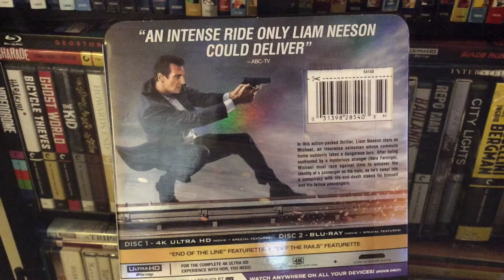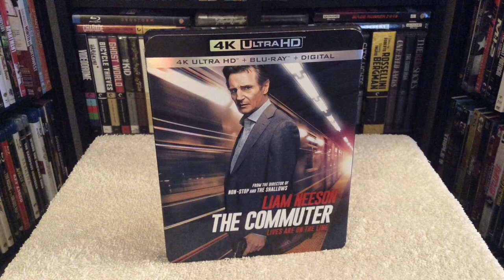The Commuter 4K BLU RAY REVIEW + Unboxing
Unboxing and reviewing The Commuter on Blu-ray 4K Ultra HD.

This 4K edition of The Commuter also includes the Blu-ray and Digital HD.

Mega-action hero and Oscar nominee Liam Neeson (Best Actor, Schindler’s List, 1993) proves that no one gets hurt on his watch in The Commuter.

Time is ticking as Michael (Neeson) gets entangled in a deadly conspiracy on his daily commute that forces him to work against the clock to protect the lives of his fellow train passengers. The edge-of-your-seat action thriller also stars Vera Farmiga (The Conjuring, The Departed, TV’s “Bates Motel”), Patrick Wilson (The Conjuring, Insidious), Jonathan Banks (TV’s “Breaking Bad,” “Better Call Saul”), with Elizabeth McGovern (TV’s Downton Abbey), and Sam Neill (Thor: Ragnarok, Daybreakers).

Michael’s (Neeson) daily commute home quickly becomes anything but routine. After being contacted by a mysterious stranger (Farmiga), Michael is forced to uncover the identity of a hidden passenger on his train before the last stop. As he works against the clock to solve the puzzle, he realizes a deadly plan is unfolding and is unwittingly caught up in a criminal conspiracy. One that carries life and death stakes, for himself and his fellow passengers.

From Jaume Collet-Serra, the director of Non-Stop and The Shallows, and written for the screen by Byron Willinger, Philip de Blasi, and Ryan Engle, The Commuter’s home entertainment release includes two never-before-seen featurettes that focus on the cast’s experience shooting the film and the technical details of shooting on a train.

 SPECIAL FEATURES

“End of the Line” Featurette

“Off the Rails” Featurette

Rating: PG-13 for some intense action/violence, and language

Genre: Action

Closed-Captioned: N/A

Subtitles: English, Spanish, English SDH

Feature Run Time: 105 Minutes

4K Ultra HD™ Format: 2160p High Definition 16x9 Widescreen 2.39:1 Presentation

BD Format: 1080p High Definition 16x9 Widescreen 2.39:1 Presentation

DVD Format: 16x9 Widescreen 2.39:1 Presentation

4K Ultra HD™ Audio: English Dolby Atmos, Spanish 5.1 Dolby Audio™, French 5.1 Dolby Audio, English 2.0 Dolby Audio Optimized for Late-Night Listening, English Descriptive Audio

BD Audio: English Dolby Atmos, Spanish 5.1 Dolby Audio, French 5.1 Dolby Audio, English 2.0 Dolby l Audio Optimized for Late-Night Listening, English Descriptive Audio

DVD Audio: English 5.1 Dolby Audio, Spanish 5.1 Dolby Audio, French 5.1 Dolby Audio, English Descriptive Audio